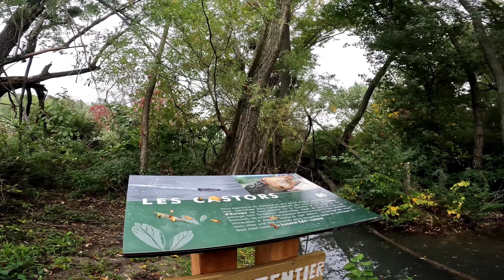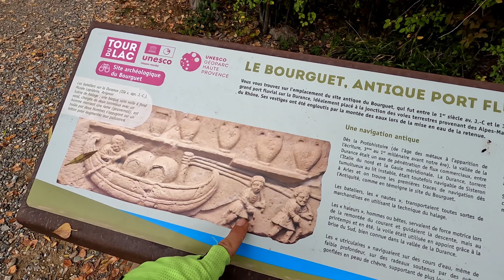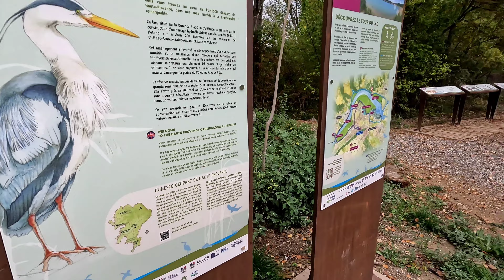Los Penitentes 🗿 - EPISODIO 13 - Mi Transmediterránea